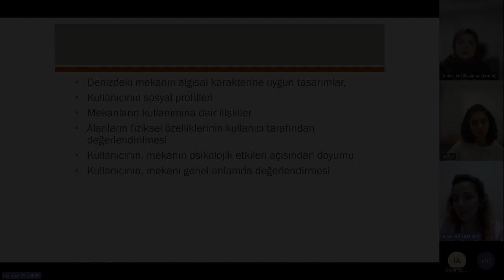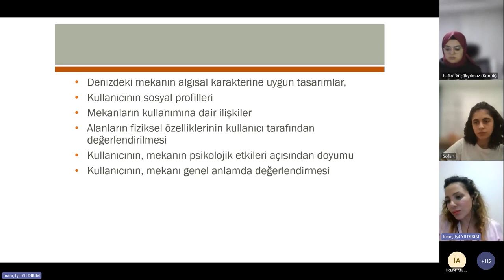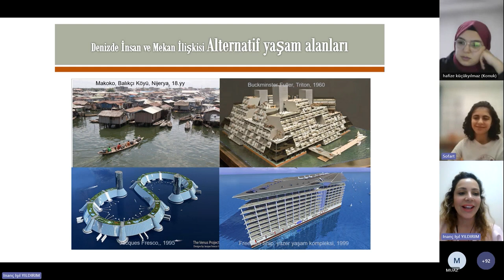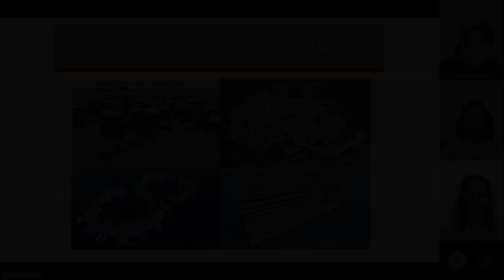Sofart Talks:Mimarlık 12/3_İstanbul Arel Üni_Prof.Dr. İnanç Işıl YILDIRIM_Yatlarda İç Mekan Tasarımı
Sofart Talks: Mimarlık'ın 12. bölümünde, İstanbul Arel Üniversitesi, Prof. Dr. İnanç Işıl Yıldırım ile bir aradaydık. Bu bölümde yatlarda iç mekan tasarımı konusunu konuştuk.

Yatlarda iç mekan tasarımı nasıl olmalı,nelere dikkat edilmelidir bunun hakkında bilgiler edindik.Eğer sen de yatlarda iç mekan nasıl tasarlanmalı,nelere dikkat edilmeli konularını değerlendirmek  ve bu alanda çalışmalar yapmak istiyorsan İnanç Işıl Yıldırım sana ilham olabilir. Bu video senin için!

Konuk: İnanç Işıl YILDIRIM
Video Edit: Yağmur ERCAN
Etkinlik Moderatörü: Selinay CANKI ve Hafize KÜÇÜKYILMAZ

Video Bölümleri:
00:00 Sunum Sonu
02:45 Soru-Cevap: Yat tasarımında ilerlemek isteyenler nasıl başlamalı?
03:22 Soru-Cevap: Bu rekabetçi ortamda kendimizi nasıl geliştirebiliriz?